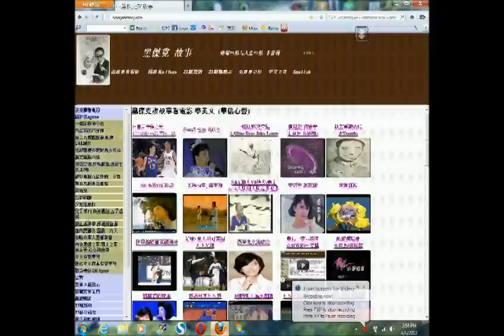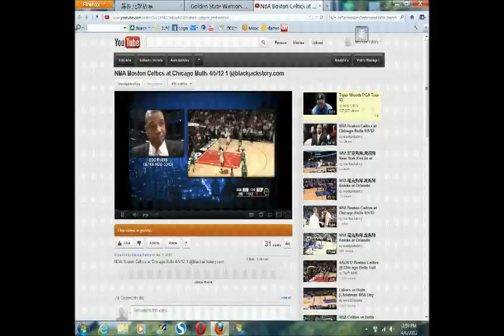邁阿密熱火,紐約尼克斯隊Heat at Knicks 5/6/12 2 last40min